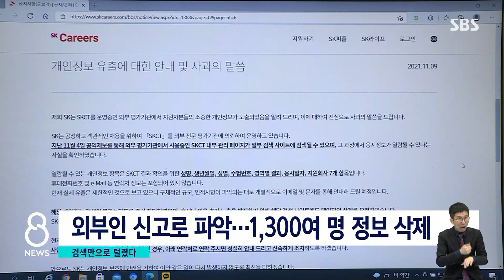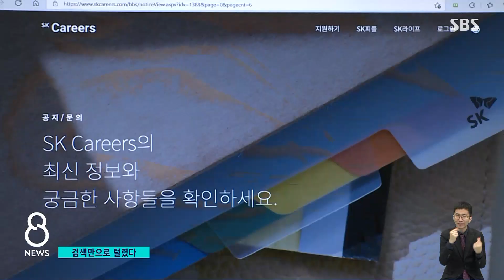구글링에 털렸다…SK 지원자 1,600명 정보 유출 / SBS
SK 그룹 채용 시험에 지원했던 사람들의 개인 정보 1천600여 건이 밖으로 유출됐습니다. 누군가 해킹했다기보다는 관리자 실수로 정보가 새 나간 것으로 전문가들은 보고 있습니다.
김기태 기자가 취재했습니다.